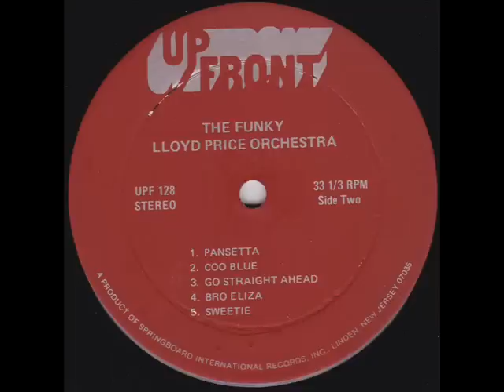the funky lloyd price orch pansetta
THE FUNKY LLOYD PRICE ORCHESTRA
UP FRONT  UPF 128 STEREO